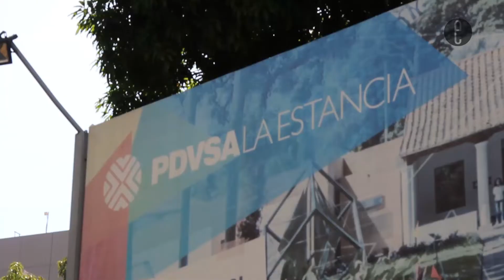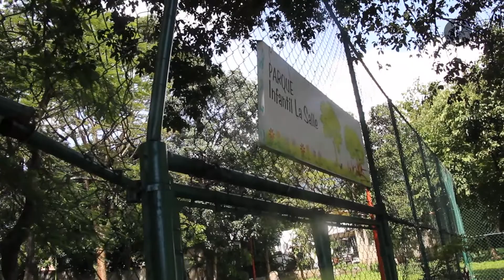Recorrido Virtual. Altamira y La Floresta en Caracas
Caracas está dividida en 5 municipios y el sector de estudio se ubica en Chacao, el más verde de los cinco porque en sus 13 km2 la mayoría de urbanizaciones como Bello Campo, Campo Alegre, Altamira, La Floresta y Los Palos Grandes fueron diseñadas al estilo francés, con árboles enmarcando los caminos y muchas de las casas tienen generosos jardines.

El proyecto Enfocando Espacios Verdes RefraimingGreenSpacesCaracas, reconicendo el valor y la importancia de los grandes parques mantenidos, decide poner la lupa sobre aquellos pequeños focos de espacios verdes. Estos focos de espacios verdes tienen diferentes cualidades y desafíos, desde parques públicos ampliamente utilizados hasta áreas verdes densas y silvestres relativamente vírgenes.

Reframing Green Spaces Caracas un proyecto desarrollado por El British Council y Fundación Espacio.